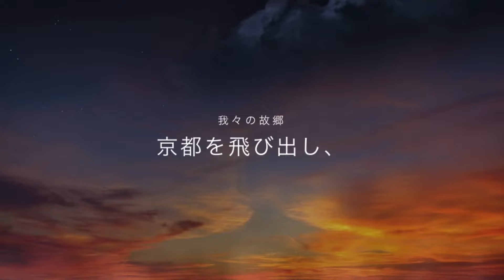【夏special】大学生の後悔しない夏休みの過ごし方！明日へ続く..🍉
西岡tubeです。

今回は｢後悔しない夏休みの過ごし方｣をご紹介します！
私達現役大学四回生が学年別におすすめの過ごし方をお教え致します！
長期の大学の夏休みだからこそできること沢山あるので、是非この夏に実践してみて下さい！３回生の夏では、遊びだけでなく就職活動のお話もしています。メンバーの就活の夏を聞いて、みんなこんなに頑張っていたんだなと思いました、、笑
私も就活生なはずですが、遊んでバイトして過ごしていました！
そんな就活生もいるので、これを見て焦らず自分のペースで頑張ってください！

そして、先日はオープンキャンパスにご来場いただいた皆様ありがとうございました！学部紹介（生配信あります）では、西岡tubeからあさひ・はる・もっちゃん・ゆっきーが参加させていただきました。私達も大勢の皆様を前に発表する機会は久しぶりで緊張しましたが、練習の成果を発揮することができた学部紹介でした！
ご清聴有り難うございました！

毎週金曜日20:00投稿(予定)

研究のためのアンケートにもご協力お願いします！！
(アンケートでの質問ももちろん大歓迎ですが、早い返信をお求めの質問はぜひコメント欄にご記入ください)

□もくじ
0:00 オープニング♪
0:37  一回生の夏
3:13 二回生の夏
4:21 三回生の夏
7:45 エンディング♪
8:46 明日の投稿予告